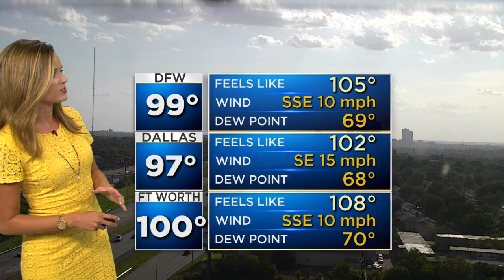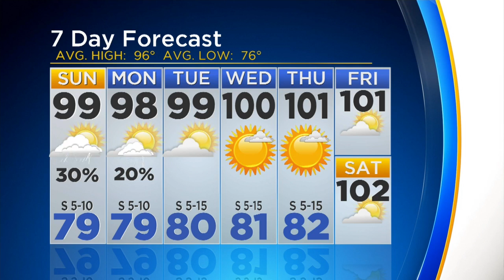Anne Elise Parks' Weather Update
The weather hit triple-digits in North Texas on Saturday with heat advisory still in effect.